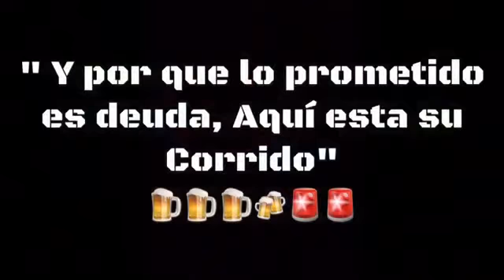el corrido de las😎🎖️🏆 nissanes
puro nissnsero 720 🏆🎖️🏅